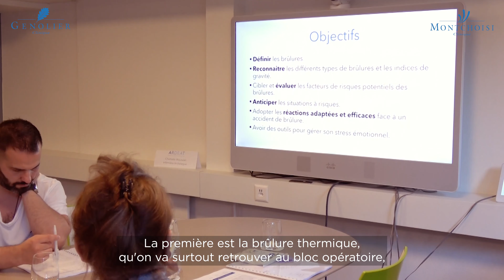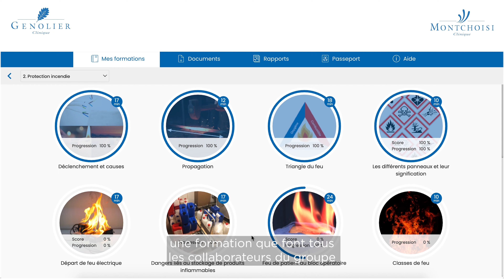Prévention des brûlures, Clinique de Genolier, Clinique de Montchoisi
Vidéo présentant les actions mises en place au sein de la Clinique de Montchoisi et de la Clinique de Genolier. Suite à une analyse des risques, des actions ont été identifiées pour renforcer la sécurité des patients vis-à-vis des risques de brûlures au bloc opératoire et dans les secteurs interventionnels.

Les mesures identifiées comportaient un volet « matériel » avec par exemple la mise en place de couvertures anti-feu dans les salles d’opération, mais aussi des actions de formation des collaborateurs et des procédures spécifiques.

Une formation d’une journée complète a été organisée par ARDEAT, pour renforcer la sécurité des patients, avec une partie théorique et une partie pratique au travers de jeux de rôles, de mise en situation axées sur le travail en équipe. La formation a été également enregistrée et intégrée dans le e-learning interne et diffusée sur les écrans dédiés aux médecins et collaborateurs. L’évaluation des collaborateurs a été très positive en ce qui concerne l’apport dans leur pratique quotidienne. La formation sera reconduite et proposée aux autres Cliniques.

En savoir plus sur le management de la qualité à la Clinique de Genolier
En savoir plus sur la gestion de la qualité à la Clinique de Montchoisi